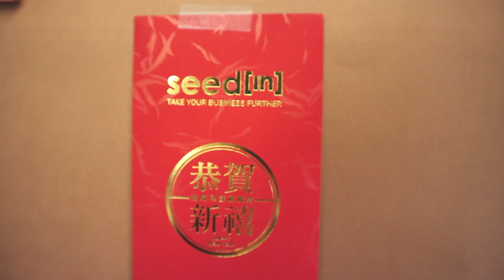2019旭新科技春酒│seedin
旭新科技簡介 :
旭新科技在台灣、新加坡、菲律賓、柬埔寨皆設有辦公室，我們與當地的銀行、融資公司、或是各式企業合作，用最在地化的團隊經營國際化的事業。旭新科技是台灣「債權投資」第一品牌也是您最佳選擇。

台灣網路理財平台 ─ 旭新科技
年化收益7%
投資期限 : 1年
最低投資金額 : 5000元

* 購買債權並無保本保息，申購前請詳閱「債權投資風險揭露條款」。